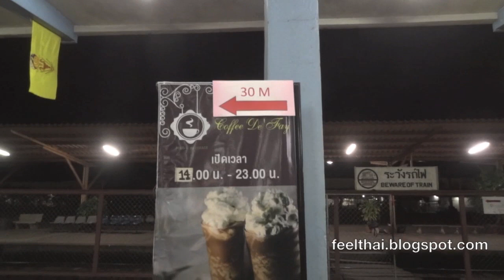Surat Train station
ถึงสถานีรถไฟสุราษฏร์กลางดึก Surat Train station